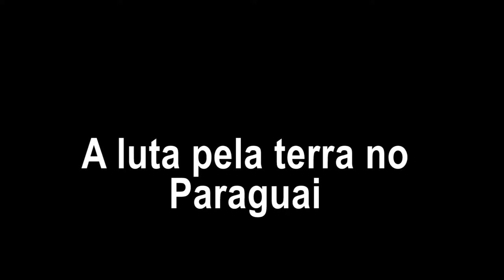A luta pela terra no Paraguai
Entrevista com Carlos Daniel Aguilar, da Federación Nacional Campesina, durante o Simpósio Internacional de Geografia Agrária, que aconteceu em Curitiba, em 05 de novembro de 2017.